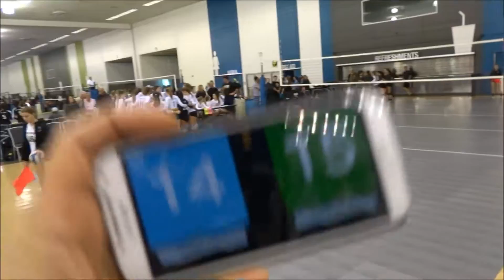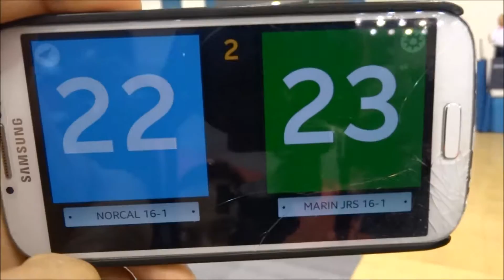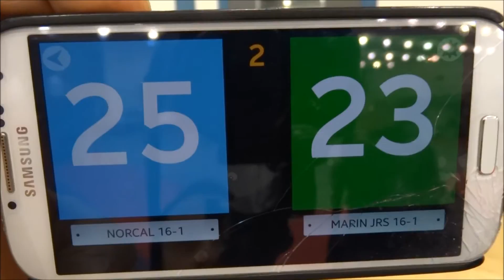California Kick-Off 2017 - Norcal 16-1 Black vs. Marin Jrs. 16-1 Black - 01.14.2017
San Jose Convention Center

Match #2 (16OR1D1P10M3) Results:
25-18, 25-23 (Norcal)